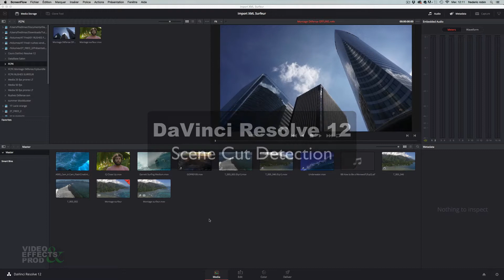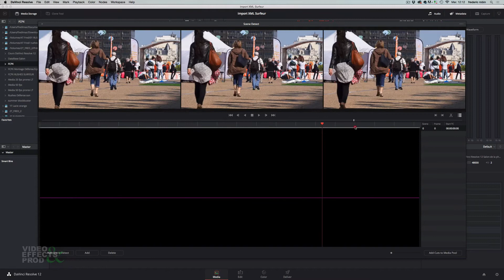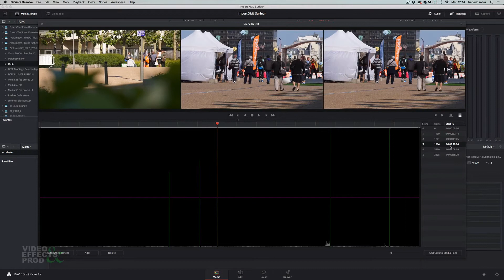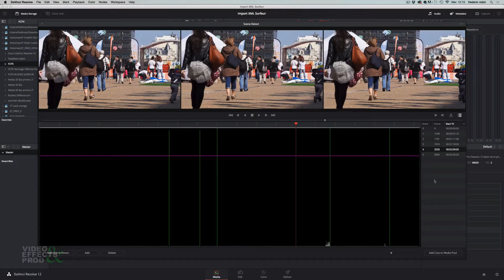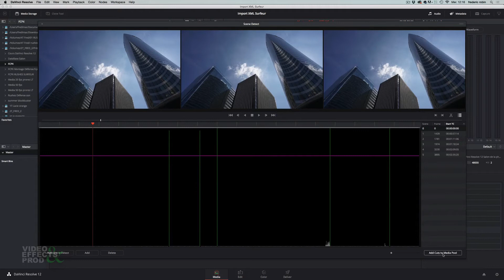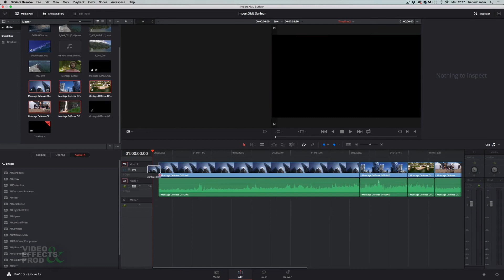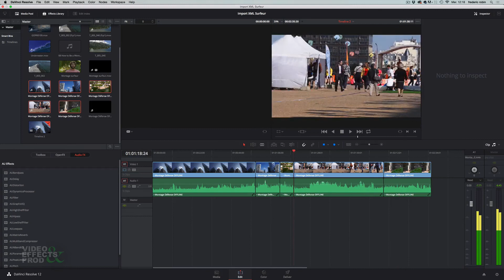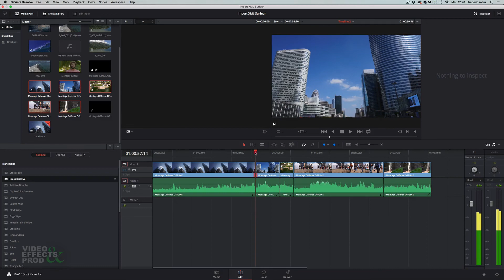Utiliser la fonction Scene Cut Detection du Davinci Resolve 12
Grâce à la fonction Scene Cut Detection du DaVinci Resolve 12, vous pourrez découper un film dont vous n'avez pas le fichier montage ou le XML.
Retrouver plus de 100 vidéos sur le DaVinci Resolve 11 et 12